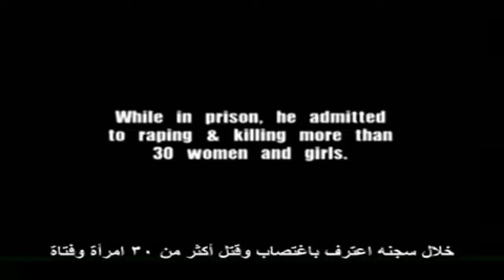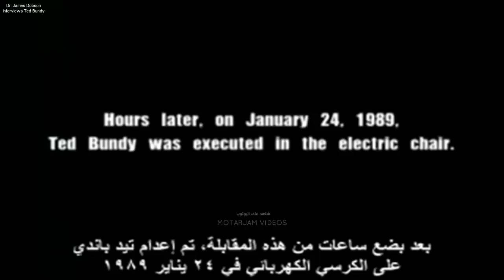السفّاح تيد بندي "الافلام الاباحيه نشر الرذيلة "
تيد بندي كان سفاح، خاطف، و مغتصب أميريكي، وأدين بمجامعة الموتى وكان قد اعتدى وقتل العديد من النساء والفتيات خلال 1970، وربما في وقت سابق. قبل إعدامه بفترة وجيزة، وبعد أكثر من
عقد من النفي، اعترف ب 30 من جرائم القتل التي ارتكبت في سبع ولايات بين عامي 1974 و 1978. ولا يزال عدد الضحايا الحقيقي غير معروف، ويمكن أن يكون أعلى من ذلك بكثير
اخر جزء من الفديو المترجم مأخوذ من حساب :- Ahmad a